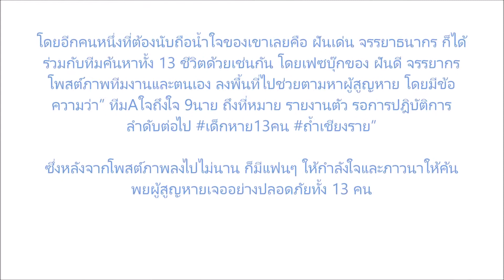นับถือน้ำใจ ฝันเด่น ร่วมค้นหา 13 นักเตะ-โค้ช ติดอยู่ใน ถ้ำหลวง